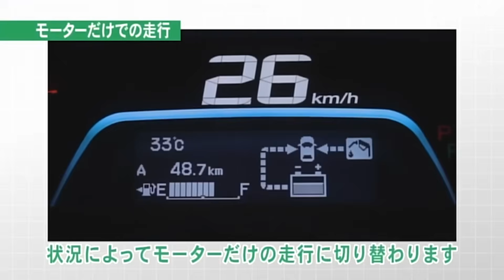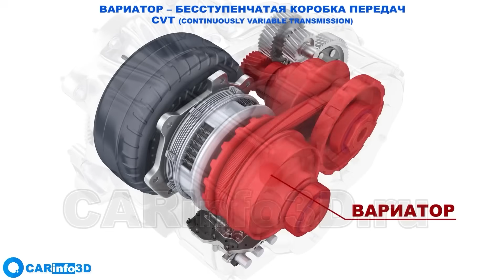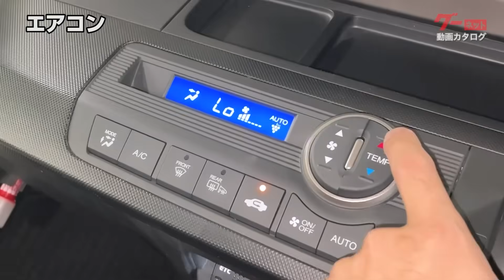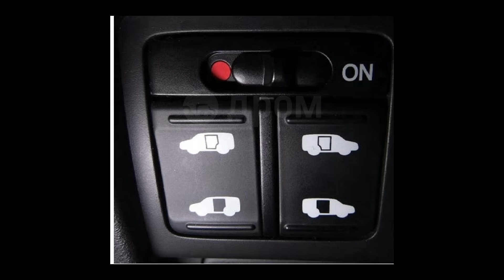Honda Freed ✅️ Honda Freed Spike ✅️ Обслуживание, характеристики и комплектации.